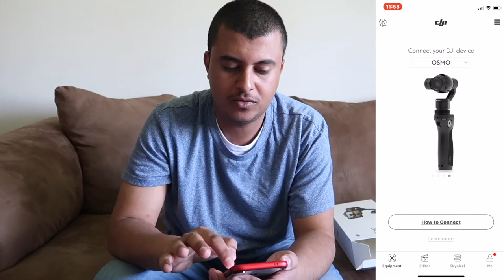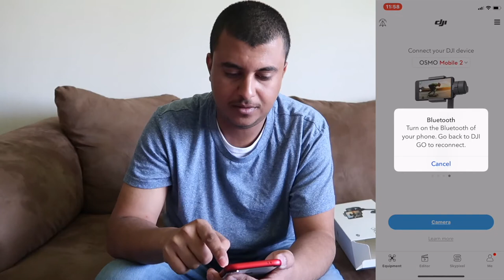قطعه التصوير الاحترافيه بالجوال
انستغرام Instagram

Rode VideoMicro

Rode VideoMicro Compact On-Camera Microphone with Rycote Lyre Shock Mount

Ulanzi L Mic Stand + Mini Tripod Set

Ulanzi L Mic Stand + Mini Tripod Set, Heavy Duty Photography L Bracket with 2 Standard Flash Hot Shoe Mounts For DJI OSMO Mobile 2/Boya BY-MM1/Zhiyun Smooth Q/Smooth 4/Feiyu Gimbal Stabilizer